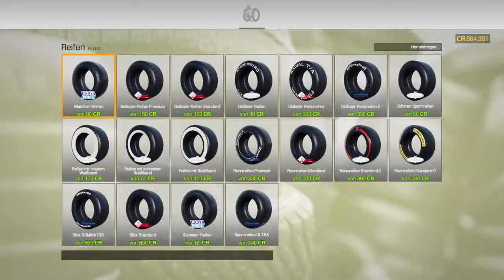Let´s Play Car Mechanic Simulator 2021 #86 | Wird wohl eher ein Uber-Taxi PS4